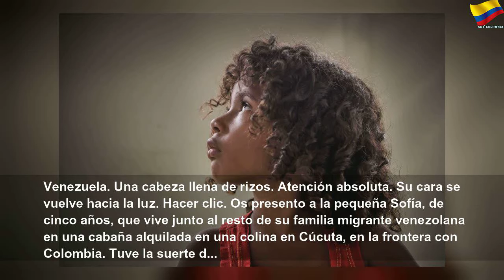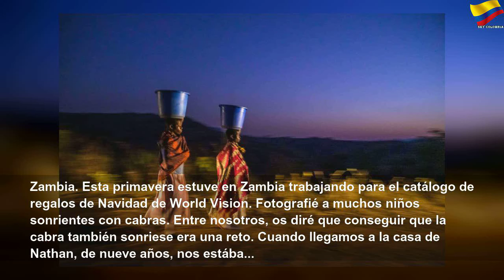Vuelta al mundo en 365 días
Vuelta al mundo en 365 días | Orange Month